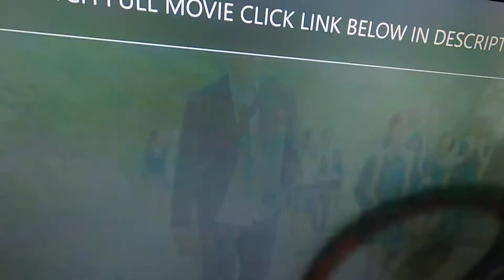ALL OF US ARE DEAD PRANK l ZOMBIE PRANK KAY TENTEN